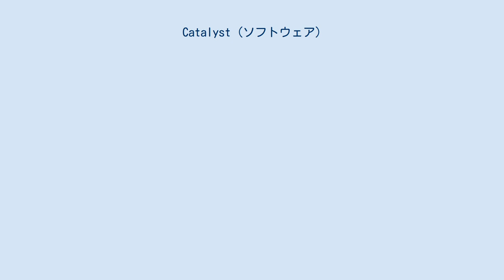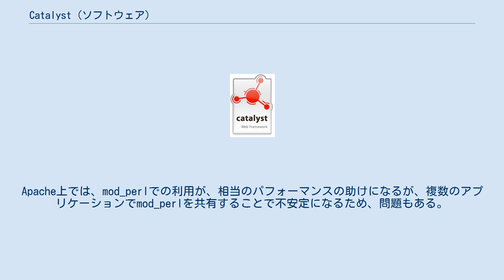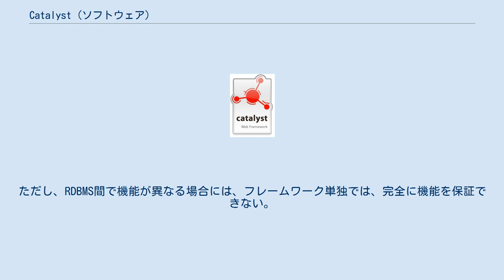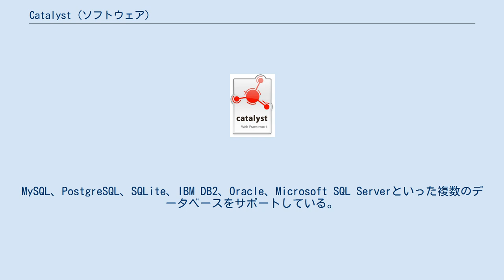Catalyst (ソフトウェア)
Catalyst （かたりすと）は、Perlで書かれたオープンソースのウェブアプリケーションフレームワークで、Model View Controller (MVC)のアーキテクチャを持ち、実験的なウェブのパターンを数多く持っている。
Ruby on Rails、 Maypole、 Springといったフレームワークに強い影響を受けている。
 Catalystは、主に、Perlのライブラリやアプリケーションの公式配布元であるCPANを通じて配布される。
 Catalystは、定義は一度のみ行われるべきとする"Don't Repeat Yourself" (DRY)原則に基づいている。
 Catalystは、多くのモジュールのうちからひとつだけを使って、データベースからクラスを引っ張り出すことによって利用される。
従って、データベース層に関するコードは必要とされない。
しかし、何かに付け融通を効かせようとするなら、それもオプションで利用できる。
Catalystのもうひとつの原則は、自在さである。
 Catalystは、既にウェブアプリケーションを操作するために使われている既存のPerlモジュールの再利用を促す。
 Catalystには、多くのプラグインがある。
例えば、AjaxやRIAのためのJavaScriptの生成には、Catalyst::Plugin::Prototypeモジュールが使われる（prototypeはAjaxフレームワークである）。
 開発やテストのために、Catalystは、組み込みの簡易HTTPサーバがある。
製品の利用についてはApacheか、FastCGI付きのlighttpd、 mod perlサポートが推奨されるが、CGIやFastCGIをサポートしたWebサーバなら動作する。
Apache上では、mod_perlでの利用が、相当のパフォーマンスの助けになるが、複数のアプリケーションでmod_perlを共有することで不安定になるため、問題もある。
 Catalystは、PerlのDBIがサポートするデータベースなら（つまりほぼ全て、CSVファイルでさえも）どれでも動作するが、関係データベース管理システム (RDBMS) が推奨されている。
データベースアクセスは、モジュールのひとつを通し、全てのデータベースへのアクセスを自動的に操作することで、プログラマーやCatalystからは、完全に抽象化されている。
もし必要なら、ダイレクトにSQLのクエリを利用することもできる。
これは、異なるデータベース間でも移植性のある、データベースにおいて中立的なアプリケーションが利用でき、Catalystアプリケーション開発において、可能な限り、既存のデータベースのユーザビリティを保つことが出来ることを意味する。
ただし、RDBMS間で機能が異なる場合には、フレームワーク単独では、完全に機能を保証できない。
MySQL、PostgreSQL、SQLite、IBM DB2、Oracle、Microsoft SQL Serverといった複数のデータベースをサポートしている。
（オブジェクト関係マッピング） ^ CPANにおけるCatalystのモジュール